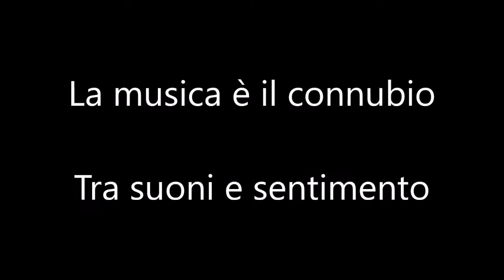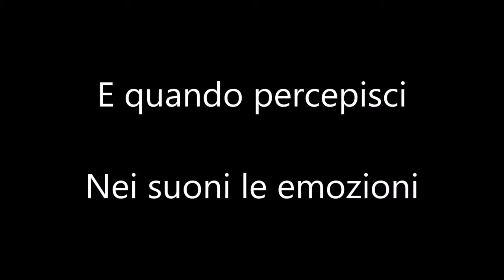Giolitti DJ - Giolitti's Dream [Extended]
My album 👉Giolitti's Dream👈 available on 35 digital stores 🔊🤙

Napster, Pandora, Tencent...